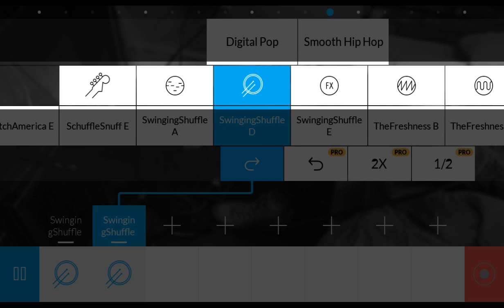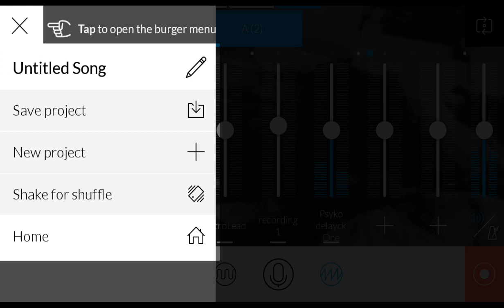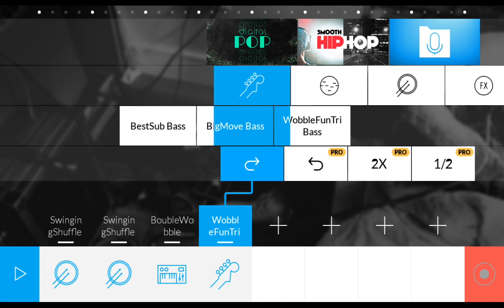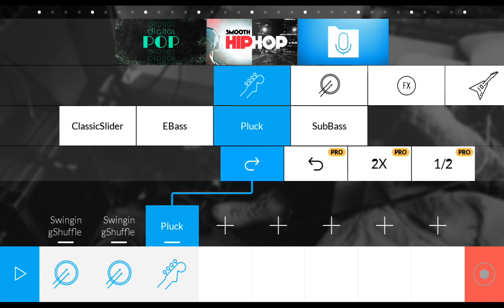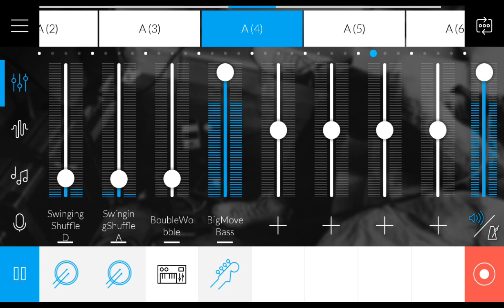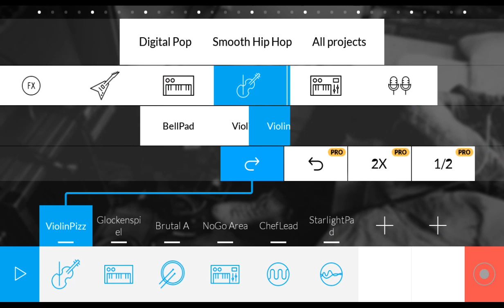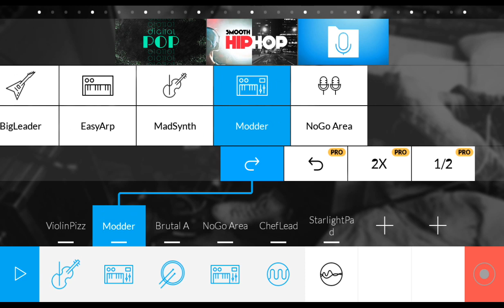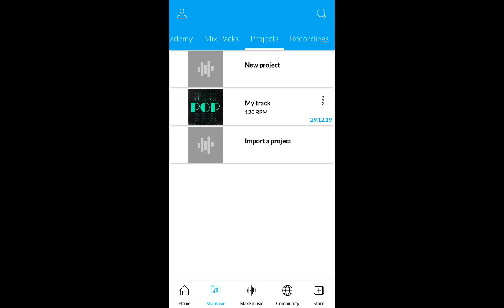Створюю пісню в Music Maker Jam -- капець я затупив!!! 😢😢😥😦😧😨😤😥😩😰😱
Я випадково не зберіг той проект.
Довбана новина про мій запис, який я, між іншим, робив ще за п'ять хвилин до того, як вискочило повідомлення!